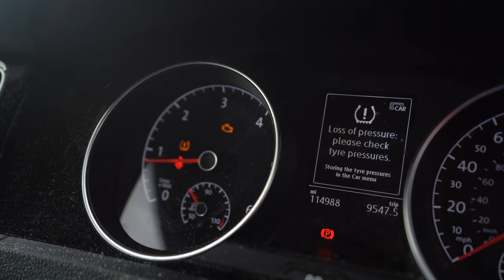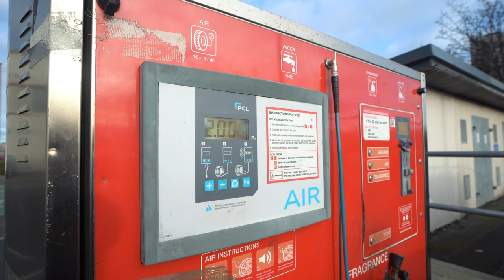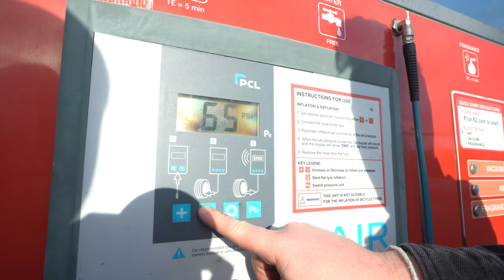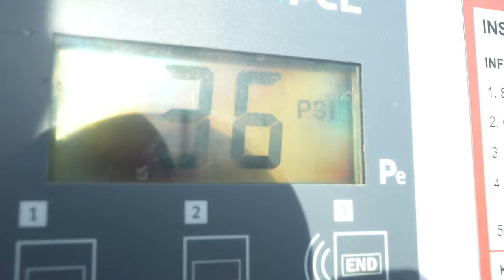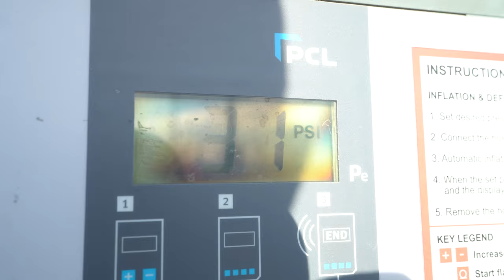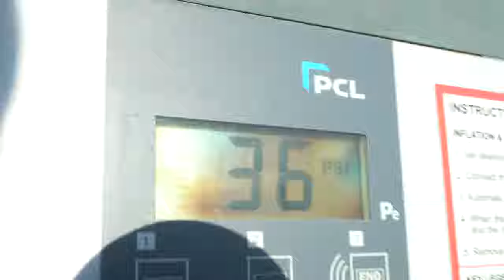How to put air in your car tyres | Watch a grown man struggle!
My pal Crossy loves his VW Golf but when it comes to basic maintenance, he hasn't a clue. Putting air into his tyres is something that he genuinely didn't know how to do until we shot this video. If you also aren't sure how these things in your car work, check out the video!

(support this fully independent channel by buying a mug... or a hoodie... or a BBQ apron. !)

This channel is a passion project of mine which has required significant investment in terms of camera equipment, software and my time. If you'd like to support it or sponsor a video, check out the